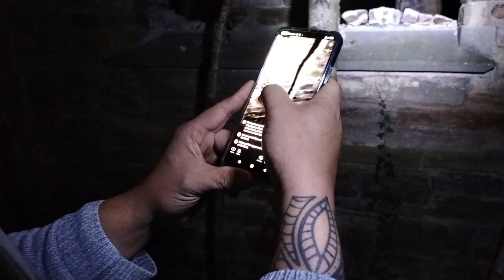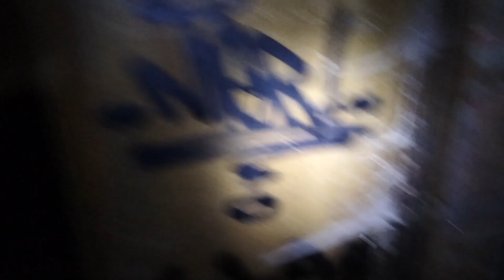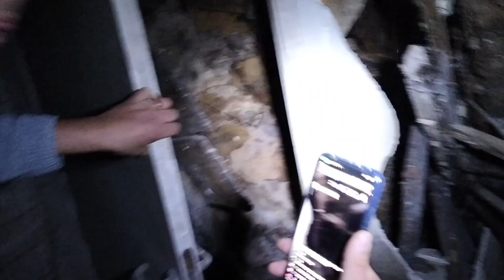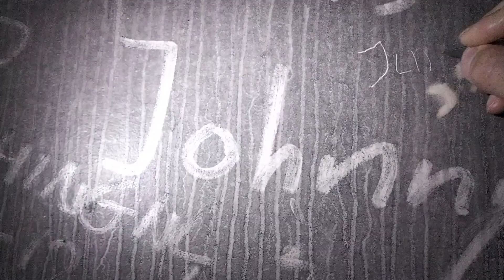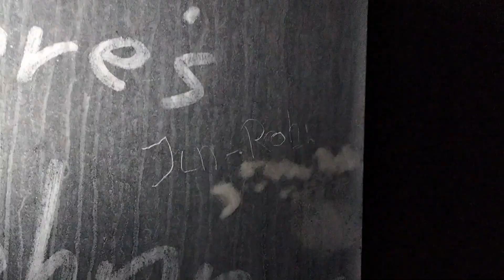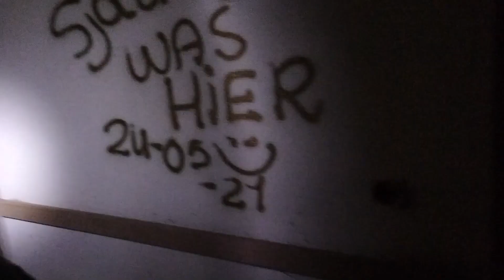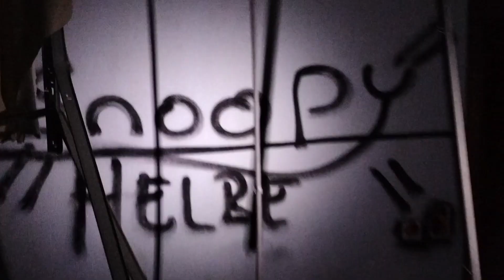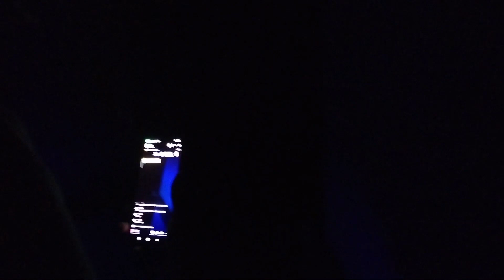Verlassene Kirche in Belgien